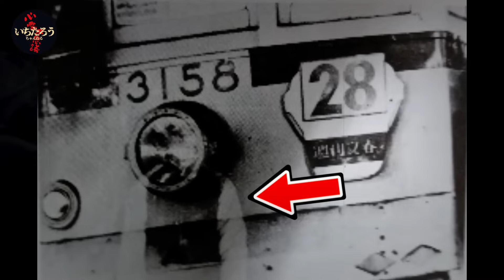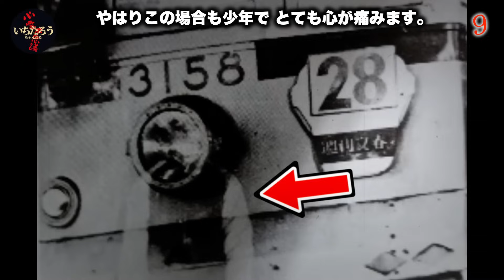【総集編】闇深き亡霊たち衝撃の心霊特集！ 昭和〜平成の心霊写真・不思議画像63本一挙大公開60分（作業用）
昭和感漂う懐かしい心霊写真 過去７動画をまとめました。作業用としてご視聴ください。

①見てはいけない危険な心霊写真！ゾクっと震撼 昭和〜平成初期の心霊画像10選

②ガチでヤバイ日本の心霊写真がやっぱり怖い！昭和〜平成初期の心霊画像8選

⑤父親たちを襲った恐ろしい霊の正体…昭和〜平成初期の心霊写真9選

⑥【心霊写真】悪霊に狙われた女性の結末...本当に怖い昭和〜平成初期の心霊画像8選